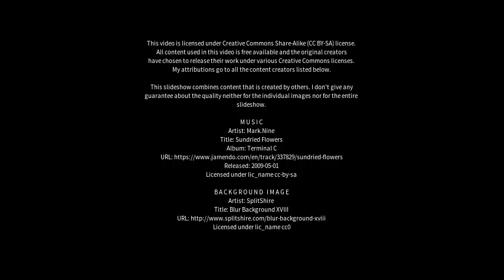Best places to visit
Best places to visit - Corridonia (Italy) Best places to visit - Slideshows from all over the world - City trips, nature pictures, etc.